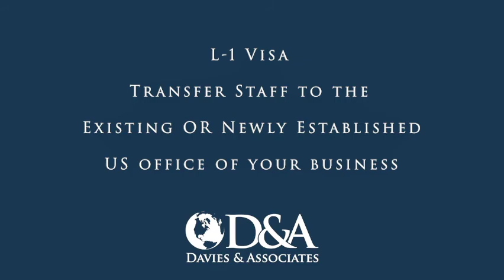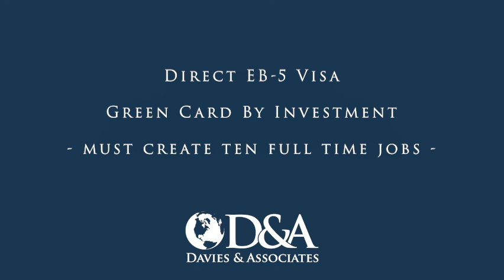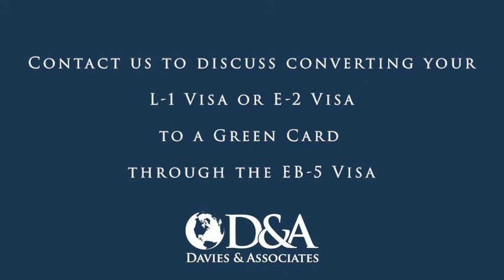US L-1 Visa Applicant in the Logistics & Shipping Sector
Davies & Associates client discusses how he managed to expand his logistics, distribution and freight forwarding company from India to Florida in the United States through the L-1 Visa. His business has grown so fast that he is now eligible for an EB-5 investor visa, which requires you to invest and create ten full time jobs.